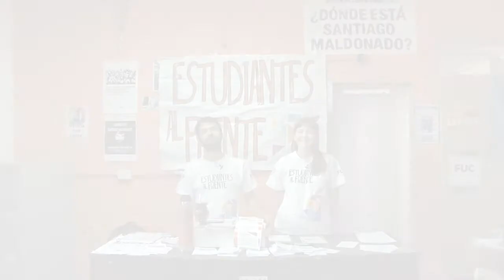Ingreso a la Facultad de Filosofía y Humanidades - UNC / Centro de las y los estudiantes CEFFyH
Video Realizado por el Área de Tecnología Educativa de la FFyH-UNC

Música
Podington Bear - Tender